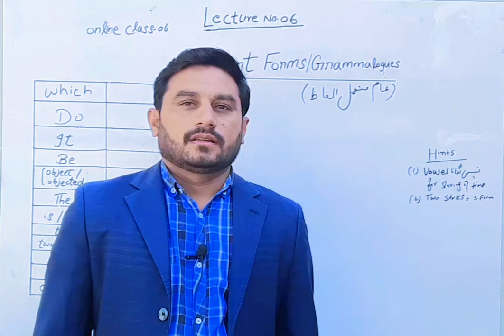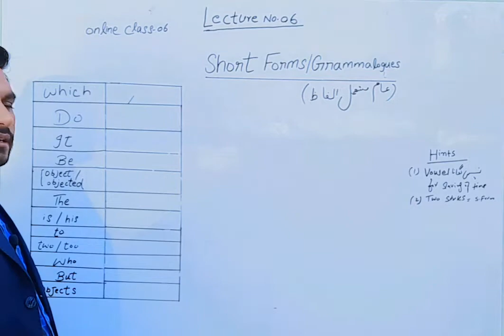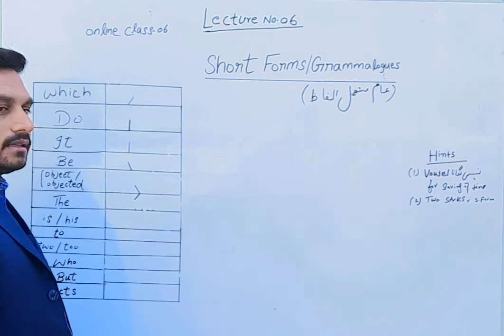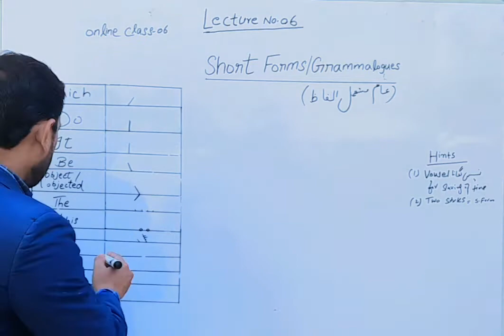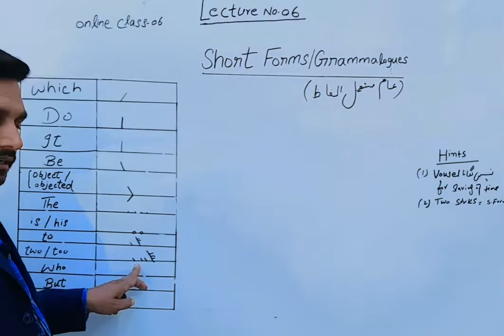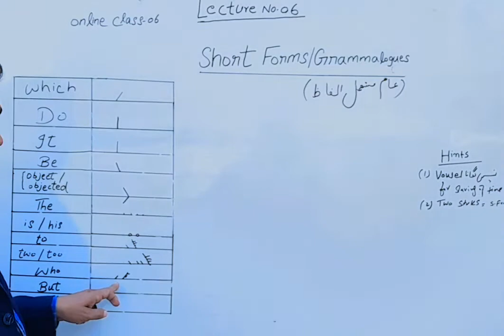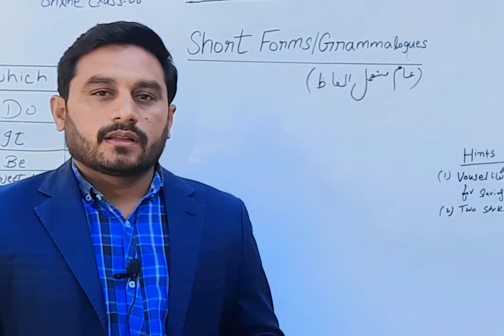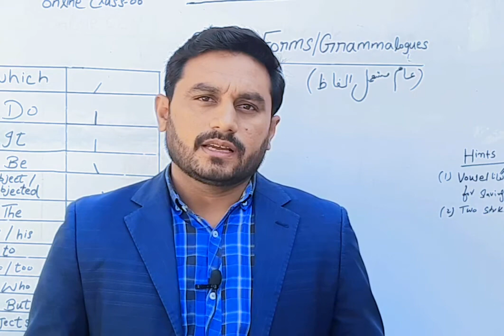Lecture No.06 Short Forms/Gramalogues Pitman Eng.Short hand basic level....Online Steno Class..6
Lecture No.06. Short Form/Grammalogue
online Stenographer Course
Pitman English Shorthand
Learn easy Stenography with Mr.Jafar Ali Jopu
Jopu Shorthand and Skill System Okara